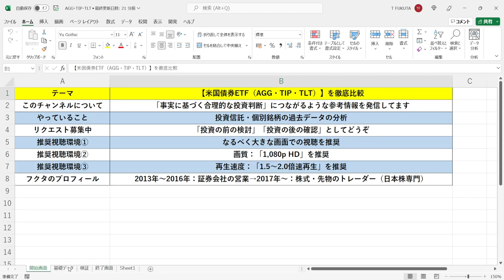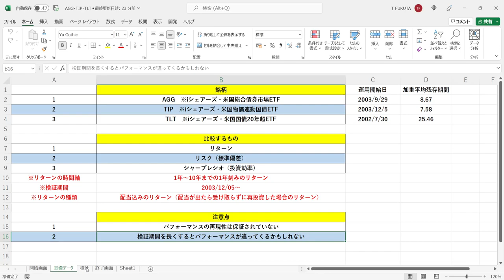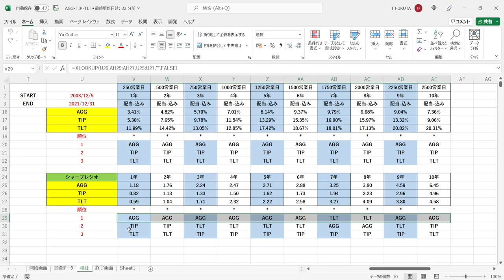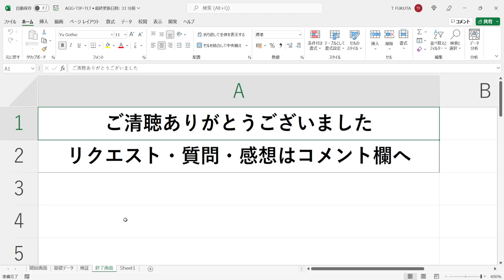『米国債券ETF（AGG・TIP・TLT）』のパフォーマンスを現役のトレーダーが徹底比較します。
★平均リターン：N営業日間のリターンの平均値

※厳密に言うとシャープレシオの計算式は「（平均リターンー無リスク資産利子率）÷標準偏差」なのですが、ただでさえややこしい話が更にややこしくなるのと無リスク資産利子率の適切なデータを得ることが出来ていないので無リスク資産利子率については割愛して計算しています。